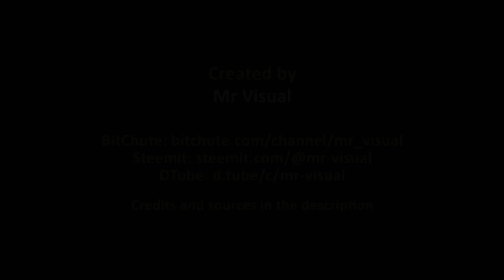31. Las Vegas: Smoke from 32-135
BTC: 3MmbrMf35vCtZSv6qTfmzfmipMczMkChWr
LTC: M9gQyyAvHm5Ua9fC8niLmDqrLBKsYrkQDp

Credit for spotting: Seangram / LVSA. This is the best analysis I can do on a short notice. The location of 32-135 seems to check out.